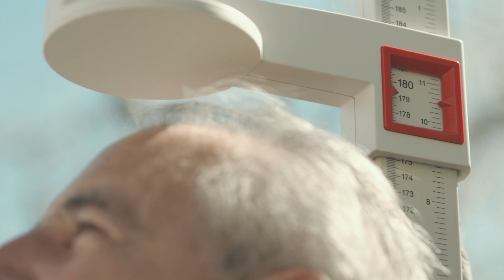UNIC Medical School Mobile Clinic Programme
Our Mobile Clinic offers invaluable practical experience to our medical students and represents our dedication to innovation, education, and community service, by delivering free diagnostic care to underserved communities.

We are among the select few medical schools globally that conduct such an initiative twice a month, thereby providing our students an opportunity to contribute positively to society.